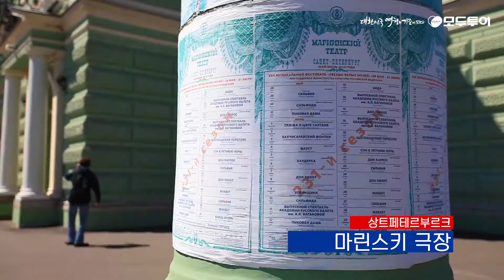상트페테르부르크